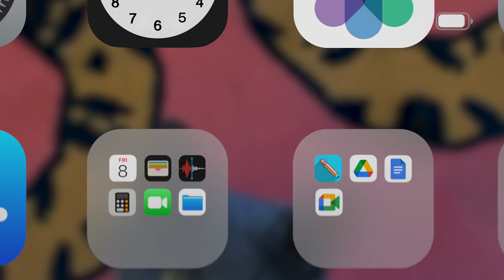Missing (Latin American Spanish)